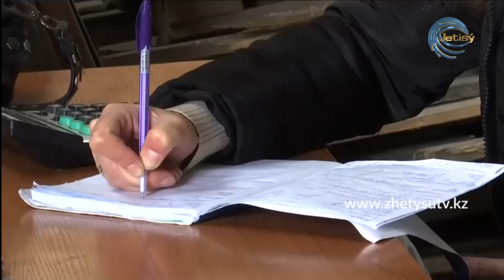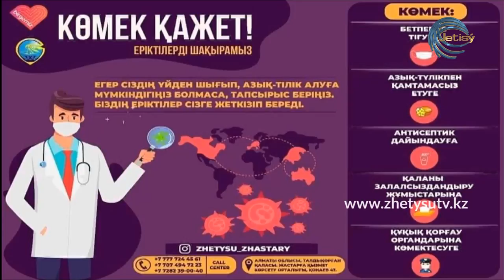БҮГІН - САЙЛАУҒАЛИ БАЙНАЗАРОВ. БАҒАНЫ НЕГІЗСІЗ КӨТЕРУ ДЕРЕГІ БАЙҚАЛСА ҚАЙДА ХАБАРЛАСУ КЕРЕК?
Талдықорған қаласы әкімінің орынбасары - Сайлауғали Байназаров